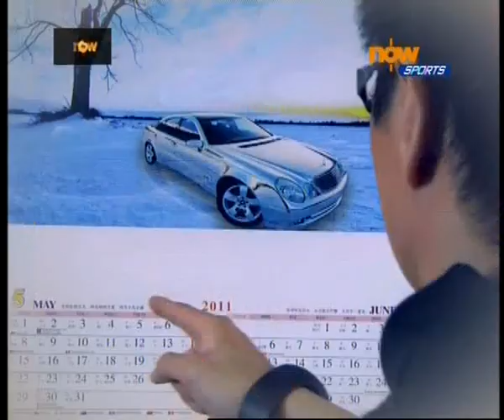Badminton Yonex Sunrise Open 2011 XDF Ahmad Natsir INA vs INA Kurniawan Bernadeth 02